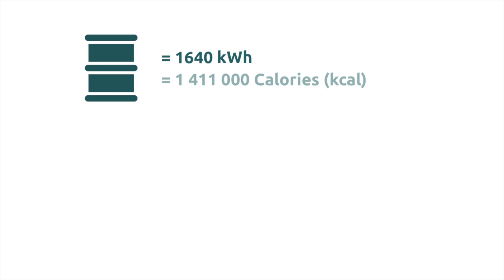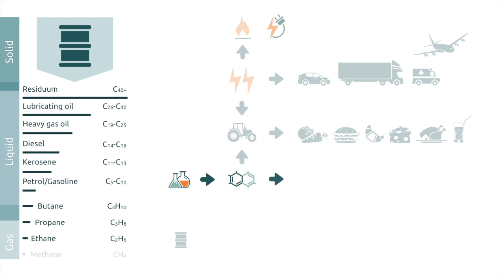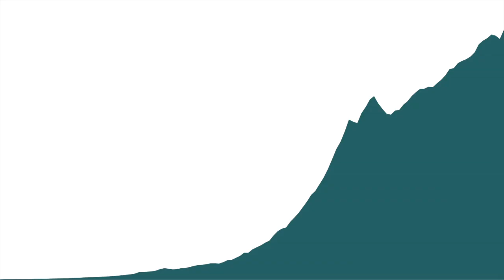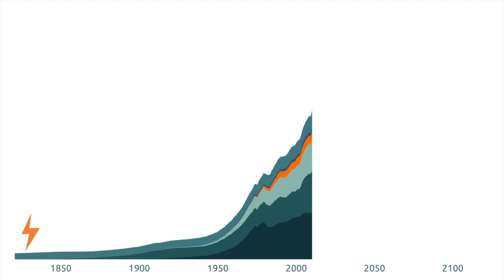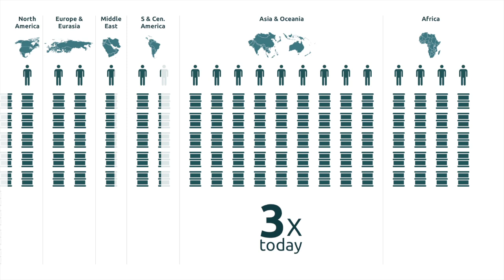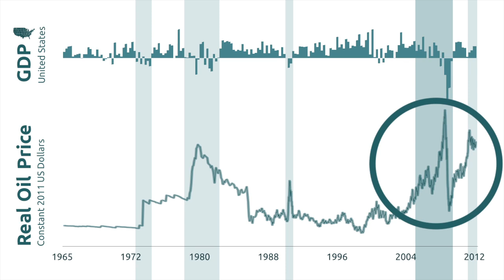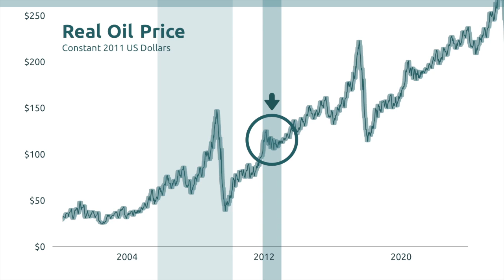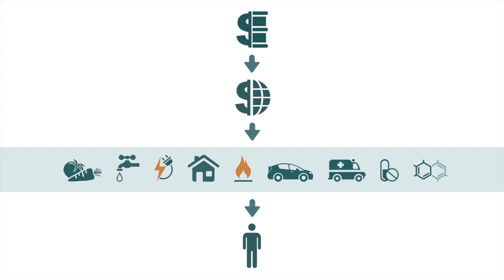WhateverWorks: Oil - The Importance of Oil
Peak oil is where oil production rates fall after hitting a peak. Supply will no longer be able to meet demand causing dramatic increases in oil price. This will have a major impact on us and our economies in a world thoroughly dependent on oil.
This is the first chapter in an in depth, multi part, info-graphic based series that attempts to explain all the ins and outs of peak oil, why it is inevitable and what is likely to happen in the coming years. It is intended to be much like a book with separate, complimentary chapters that help properly educate people on all the ideas and issues surrounding the topic so that whoever watches will have a good enough understanding to be able to make some sensible decisions/comments. The emphasis is on "properly educate", I want to help create a definitive guide that people can turn to when they want to learn about this incredibly important issue.
This particular chapter attempts to explain why oil is the lifeblood of today's modern economy and how any major fluctuations in oil price can expose the many inherent weaknesses in this globalised system that feeds, clothes and houses us.
This video series is a part of a larger goal to communicate the science of the most important issues facing us today in the most efficient manner possible. Given that we all have various levels of prior knowledge and interest, it is important that there is relevant material available for each person. This is what I have tried to accomplish on my with this video series filling a very absent gap at a higher level (I will try to create more simplified versions in the future).
It is still a work in progress, so any constructive criticism is more than welcome. If you like what you have seen and want to help me achieve my overall goal, please visit climateexperiment.com where you can find out more, including contact details and an electronic tip jar (the less I have to work, the more time I can spend on this).
Software Used: Adobe Illustrator, Keynote, Final Cut Pro, Excel, Numbers.
Data Sources: World Bank, IEA, EIA, UN, BP, ExxonMobil.